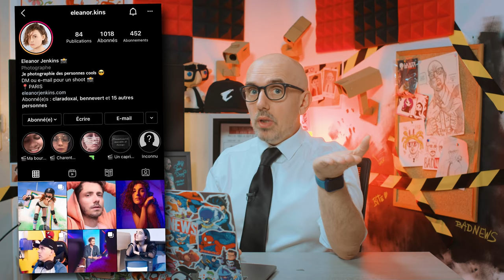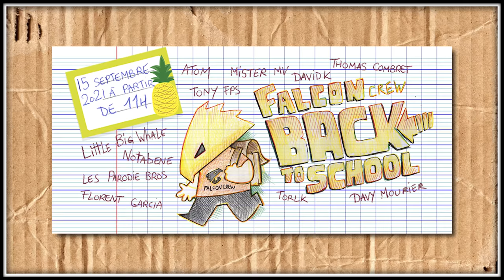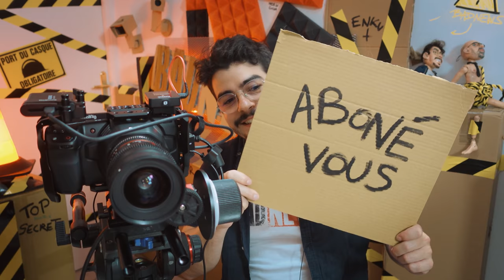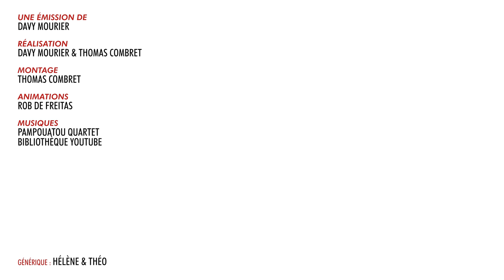BADNEWS #145 - Il pisse sur une boule de pétanque, elle explose.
Vous avez 30 jours pour résilier et être remboursé.

► Vous voulez nous soutenir via tipeee ?

Boitier : AORUS AC300G
CPU : Intel i7-10700
Carte mère : AORUS Z490 Ultra
RAM : AORUS RGB Memory 16GB (2x8GB) 3600Mhz
SSD: AORUS 1To SSD Nvme Gen4
Carte graphique : RTX 3080 MASTER
Alim : AORUS P850W
Watercooling : AORUS AiO Cooler 280

Chaise : AORUS AGC300
Clavier : AORUS K9
Souris : AORUS M5
Tapis de souris : AORUS AMP 900
Ecran 1 : AORUS FI27Q
Ecran 2 : AORUS FI27Q

Mélanie Pieddeloup Acronantis Gouns34 Izabel Demaio S-sky 2068 R Anthony Grandmaire Damien B Nicolas Franck Anarchic Demon Pierre Gourgeon Ostralopi Agnes Mourier Br Jack Julien Bénézech Yvain Chevalier au Lion Eve Issickofadam Elpicrastshiva Jennifer Da Carmo Maya Jeanmonod Erwanix Rafaela UltimeAtHome Shabranigoudou Matth X23, Exelsis Dei Alexie Bray Bob Christophe Pericard  thieums MetalBlaster Hush_00 Luke_Skywatcher Greg V. Adrien Torsadum Naïade Minouuuuu theaigle Ekam Short_Tom Romain DODY Graspied HenriCoty Justin Mr88 Cyrielle Céline P Safiya Yoco p_pair Mich CimleaK Nico gSigh Elytis Yannoo Joledoc TheKillerMarmotte patrice renaud Monsieur Raton Tristan_lfrt gnppn drenghel christ0289 Léa Serytee. Ramana touch Watchinofoye Sylvain de THOLOMESE TheBigXBang Chris Bourbi Ludovic SICKAR.T Tomarchi ChukkyNuggets cobaltnightsky Black Pulsar greatmotherfuckers Adèle julien bénézech Mathilda Nabus FRANCOISPEF firud SnowFlo kilian Benjhuss Bruno Garbaccio Greg Ophélie Phélie Stanislas Andre Vazektomi Max7824 Chienchic Benjamin CactusLibidineux Latatchii Minouuuuu Le Concombre Masque Gilom Leopoldd Julien Fedou Amaury Grenier Nufy Gyroscott adeline.hullot Gribouille Paul Expert ISKAN geoffrey Dowdheur Req Félix stevensixkiller Olivier mim Batoche Saint BlackSalami Stephanie Oly Marc Le Labourier Elric Bloodsword Josquin Ludestru aikirenshu Lmeur Matthieu Dworkin Damien Skaarbone Francky VULCHOK Dohahah Marina SERAY MysterJoke Isilmë Morton Ichabod Rémi SirPattes Raptor Neuropsy Luyepii Scottzane -CéCé- Syphaïwong Mrs Kyogokudo Penther Pierre.P Charles & Alice Yoan Vendittelli Mylie_zolie Lord Yorwan Pelur Théodore Joany Leprince Dr.Oops Tibout Cy Freytaw Solal Labat Alexis Vincent Zoé Ragasse Tanak Sentrythemadman Boucle Bloody_Loki Dame Andine Tassatux Nicolas Sarafan RémyV Halbeu Dae31 Adrian dazerkil Division-par-zero Arnaud Boisgard Satyre François 6PO K13b3r ellda Bananebleue Nekojita Nabihime An1hl4t0r norbertlegourou chacha JoeHell Marge Halone Wolfkhan Flan-Lemou Kuentan yopox Xav Desmero _dav_ Elgourdino Joachim Vanoni Florent Vdga Vincent Benou Florent Bouhey Brice tokyis lalmeras QuiPhenix Ralouf Bigoudi88 Bophie Slaise Nek Pauline Bloom La Beatrie thedayymon Guillaume Marty G . T . Cort-X- Chloé AG Wolf enstein TomTom nieub Jerem S. Nélio Vasconcelos frankman1995 daone Ced_Lec Vanny Grollbe Charles-Elie Leroy Olyn Pyrrhos Dauvet Thomas BRISET Siyah Adrien Natosan artart78 jacques kramp pierre Morlockq Jean-Marie Arondel loktora GrandZuzu Xianghua Anthony manshoon Victor